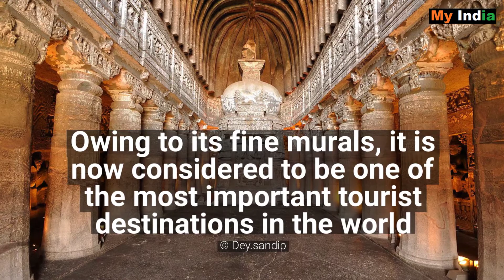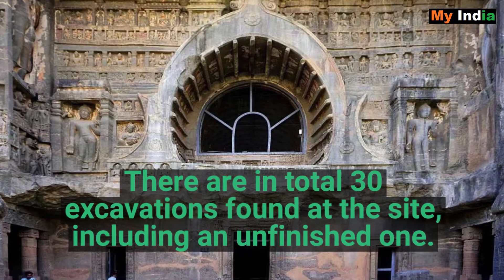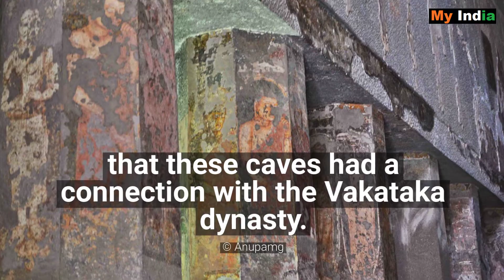World Heritages Sites in India S01 E01 - Ajanta caves | Indian Heritage Sites | India Tourism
S01-E01 : world heritage sites in India - Ajanta caves

The Ajanta Caves are approximately 30 rock-cut Buddhist cave monuments which date from the 2nd century BCE to about 480 CE in Aurangabad district of Maharashtra state of India
World Heritage sites in india | indian architecture | Indian hitory | heritage sites in india | Indian toursim | India Toursim | Incredile India | My India